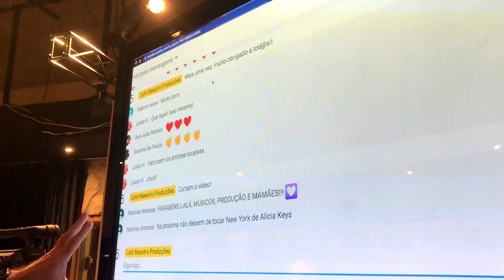SOMlidario - Gratidão!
Agradecemos a todos que contribuíram com essa campanha e a todos os artistas que levaram música de altíssima qualidade para pessoas em suas casas.